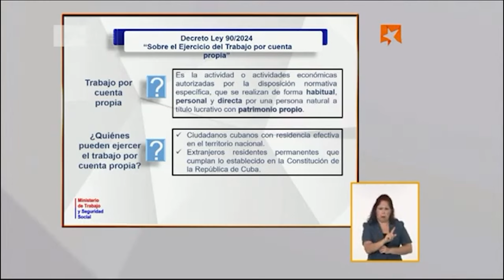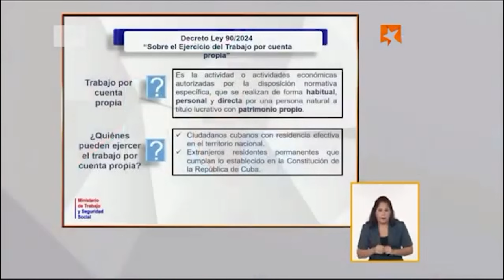Ministra de Trabajo explica nueva conceptualización del trabajo por cuenta propia